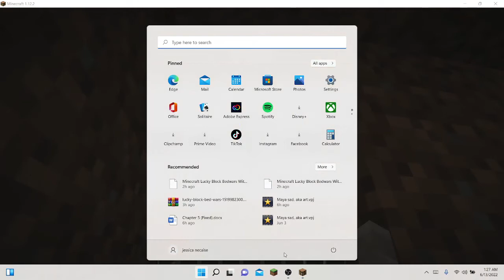What Are We Morphing As Again?!?!|Minecraft Hide And Seek|With Dean